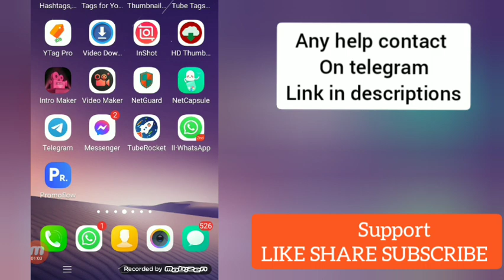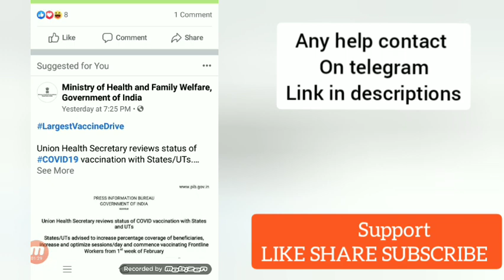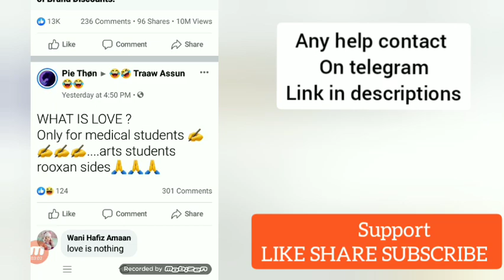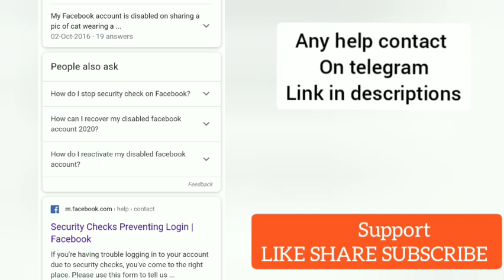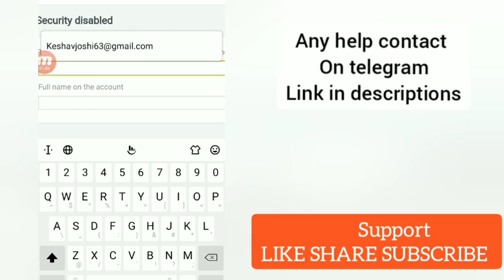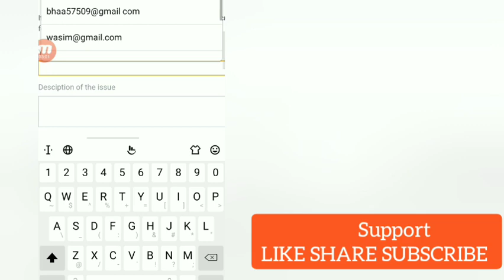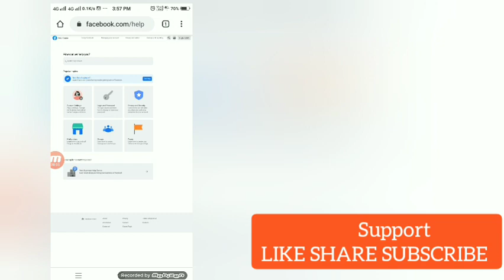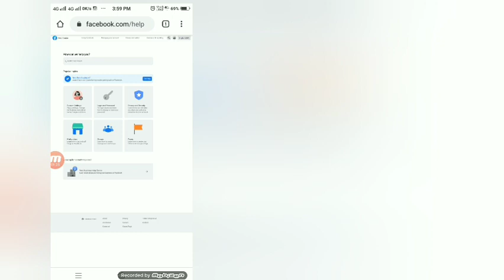Latest_How to. Reopen/Recover disabled facebook account 2021_disabled facebook account...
1.Link ist

write this

 ..👉 My personal facebook account was disabled..

my account was disabled tried everything that fb asked me to provide still account was disabled.. I am. Frustrated i am totally depend on it..please restore my account as soon ass possible. I am sending my id proof and disabled id email and user name.

email xyz
name xyz

1.how to recover disabled account of facebook
2.how to recover disabled facebook acc
3.how to recover disabled account on facebook
4.how to recover disabled facebook account after 30 days
5 how recover disabled fb account
6.how to recover disabled faceboaccountAaccount by facebook
7.how to recover disabled fb account
8.how to recover disabled facebook account in tamil
9.how to recover disabled facebook account in telugu
10.how to recover disabled facebook account in malayalam
11.how to recover disabled facebook account in english
12.how to recover disabled facebook account in hindi,
13.how to recover disabled facebook account in 2 minutes 2022 method
14.how to recover disabled facebook account in kannada
15.how to recover disabled facebook account in 2 minutes
16.how to recover disabled facebook account on laptop
17.how to recover my disabled facebook account through friends
18.how to recover disabled facebook account due to instagram
19.how to recover disabled facebook account with phone number
20.how to recover disabled facebook account with email
21.how to recover disabled facebook account with id
22.how to enable/recover disabled facebook account within 2 hours 2021
23.how to recover disabled facebook account without email
24.how to recover disabled facebook account without proof
25.how to recover disabled facebook account without gmail
26.how to recover disabled facebook account without email and phone number
27.how to recover disabled facebook account without id card 2021
28.how to recover disabled facebook account without email and phone number 2021
29.how to recover disabled facebook account without id card

my personal fb account was disabled,

facebook account was disabled by mistake
facebook id was disabled
facebook disabled account
facebook account was disabled for no reason
facebook my account disabled
facebook disabled account delete
facebook open disabled account
facebook disabled account open
facebook account got disabled
facebook account disabled help centre